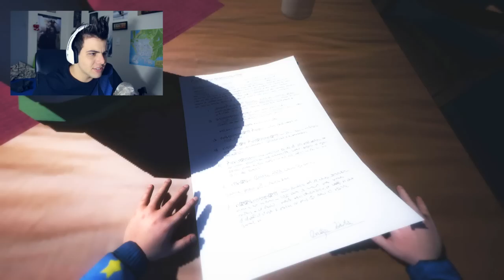O TERROR SÓ ENDURECE! - Among the Sleep DLC: Prologue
Among the Sleep DLC: Prologue

Quer me mandar alguma coisa? OK! :D
Lucas Olioti
Caixa Postal: 5016
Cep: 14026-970